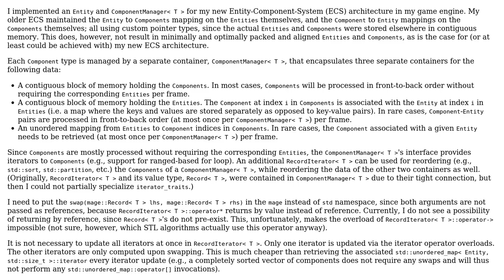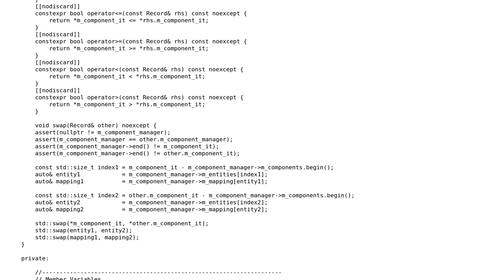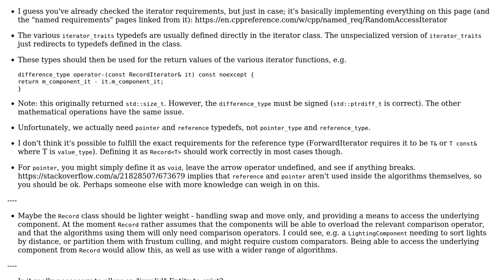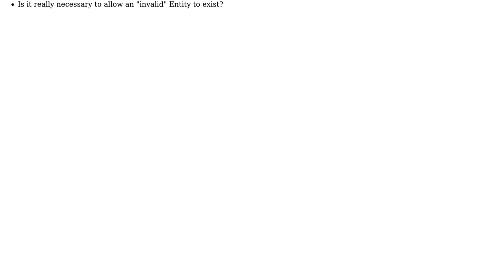C++ multiple container synchronization in Entity-Component-System compatible with STL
With thanks & praise to God, and with thanks to the many people who have made this project possible! You are responsible for your own actions.